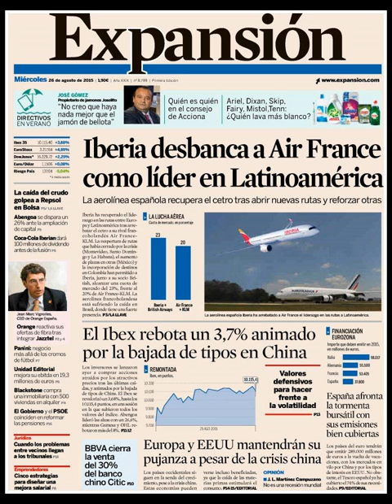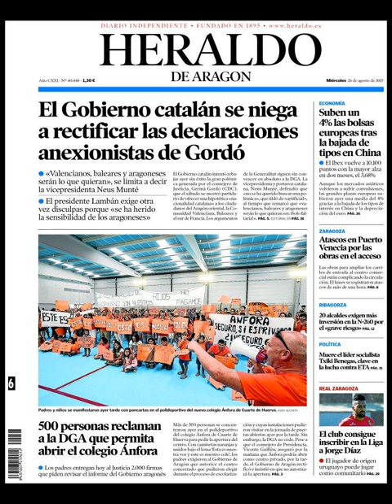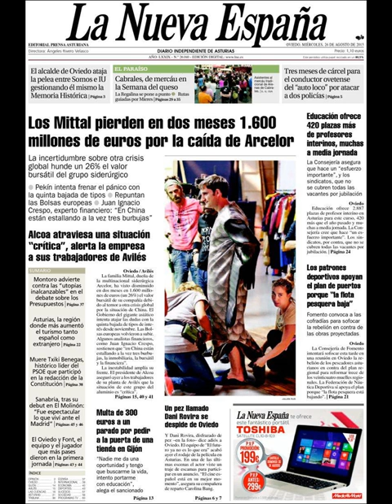Noticias Miércoles 26 Agosto 2015 Principales Titulares Portadas Diarios Periódicos España Spain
Principales Titulares de Noticias en Portadas Diarios Periódicos Españoles del Míercoles 26 de Agosto de 2015.